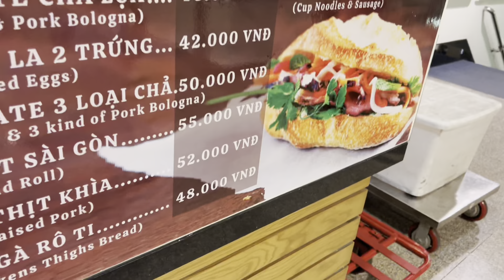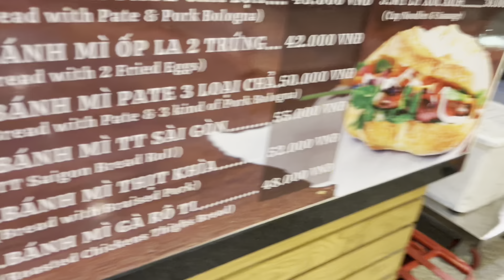VLOG | ĐẠI HỘI TOÀN QUỐC 2022 | lên đường đi Thanh Hoá | TRƯƠNG CAO MINH PHÁT